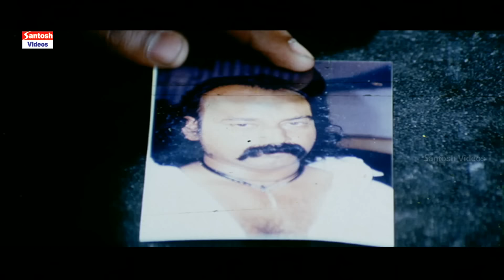Muni Tollywood Horror Movie Part 9 | Raghava Lawrence, Nassar, Rajkiran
Movie: Muni
Release Date : 9 March 2007
Director: Raghava Lawrence
Producer: Manyam Ramesh
Starring: Raghava Lawrence, Rajkiran, Vedhika, Vinu Chakravarthy, Kovai Sarala, Dhandapani, Rahul Dev
Written By Ramesh Khanna
Screenplay: Raghava Lawrence
Story: Raghava Lawrence
Producer: Saran
Editor: Suresh Urs
Production Company: Gemini Productions
Copyrights : Santosh Audio & Video